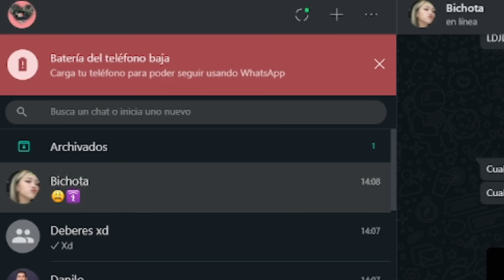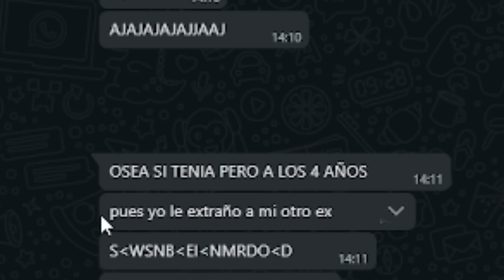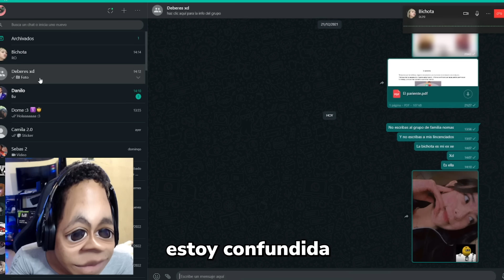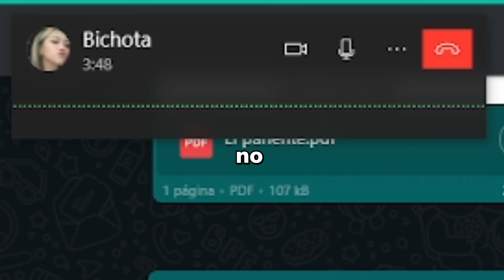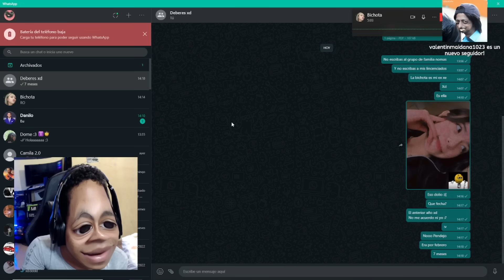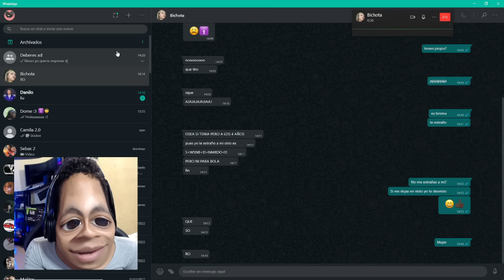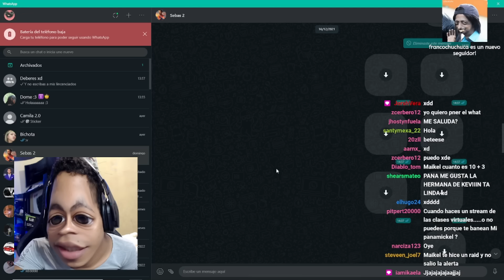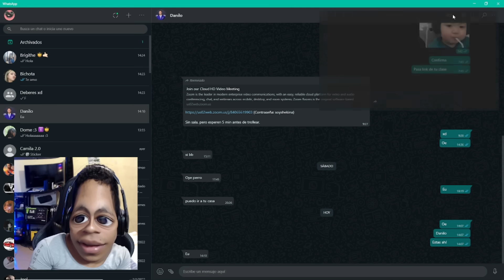recuperando a una ex por wsp😎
Mi facebook!